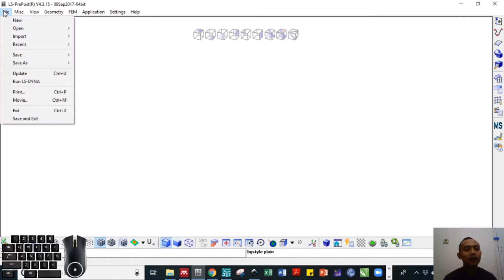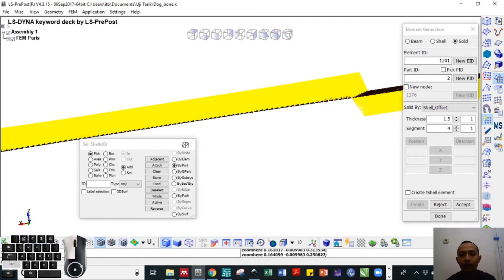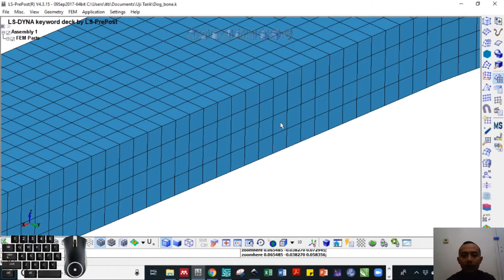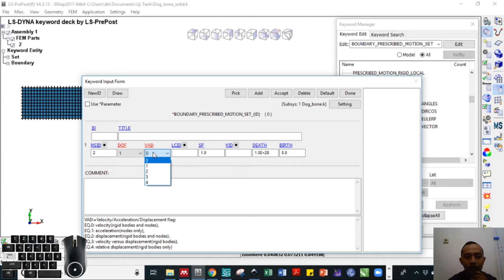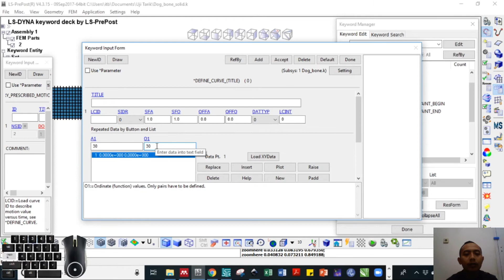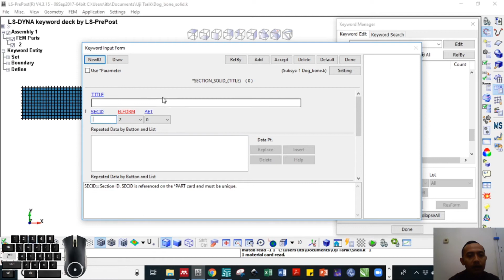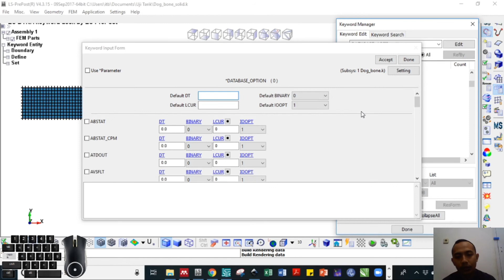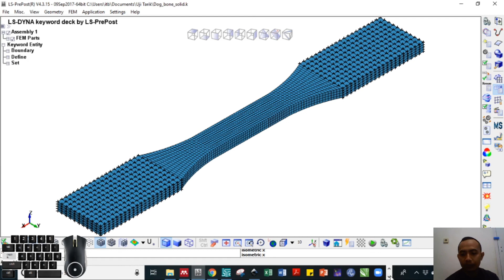Membuat Simulasi Uji Tarik Quasi-Statik - Quasi-Static Simulation of Tensile Test using LS-PrePost